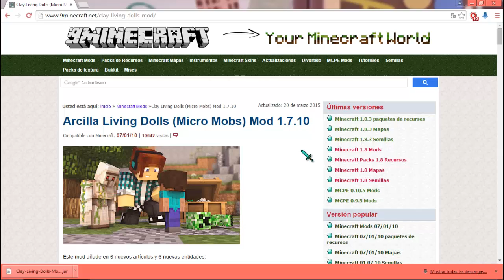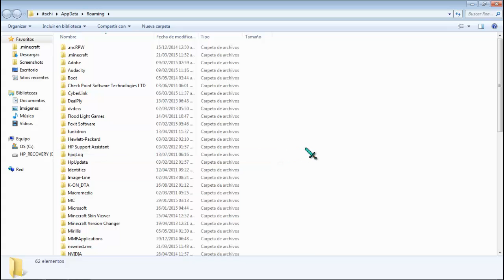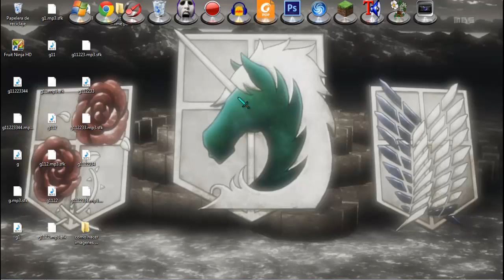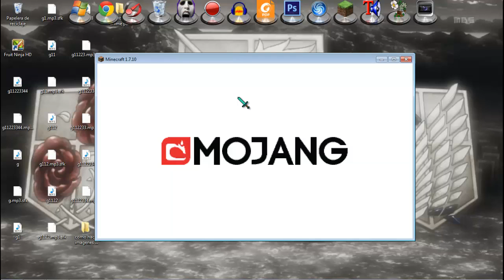instalar clay living dolls para minecraft 1.7.10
espero les guste el vídeo del día de hoy